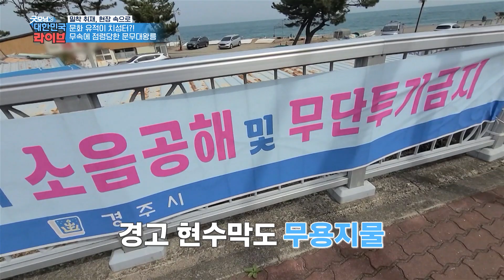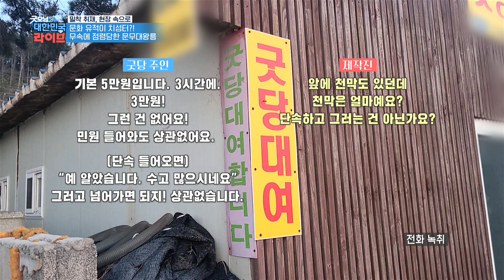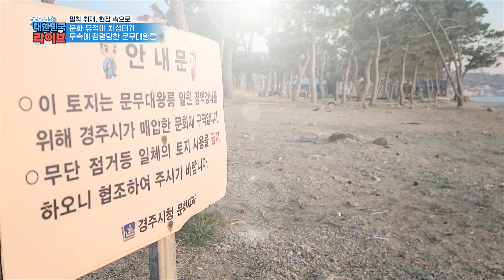해변에 방치된 돼지머리, '문화 유적이 치성터?' 무속에 점령당한 문무대왕릉 KBS 220408 방송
세계 유일의 해중왕릉 경주 문무대왕릉!

그런데 난데없는 북소리와 징소리가?
그것의 정체는 바로 해변에서 펼쳐진 굿판!
바위 곳곳에 촛농과 쓰레기 등 무속인들이 남긴 흔적과
심지어 돼지머리가 방치되어 까마귀 떼들까지 모여드는데...

주민들과 관광객들이 민원을 넣어도 개선되고 있지 않는 상황!

과연 어떻게 된 일인지 굿모닝 대한민국 라이브에서 취재했습니다